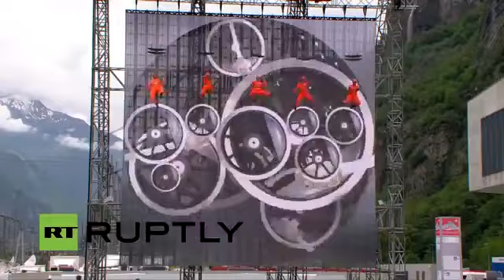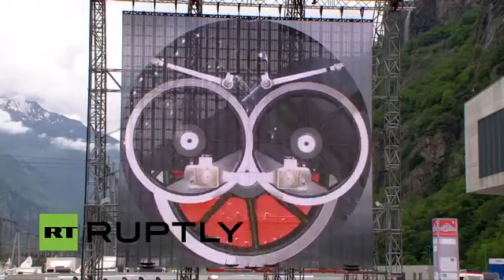Cérémonie Satanique Tunnel du Gothard, Paranormal, Apocalypse, élite, blasphème, Politique, Horreur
Voici un spectacle, enfin plutôt du moins une horreur, qui a couté une fortune et est pourtant resté discret au niveau de nos chers médias, où l'on comprend très clairement les ambitions de certains, et leur volonté de nuire au peuple qu'il manipule à leur guise, et les signes interprétés sont clairs!
Je ne suis pas complice, je dénonce, et regardez bien qui était présent ce jour-là!